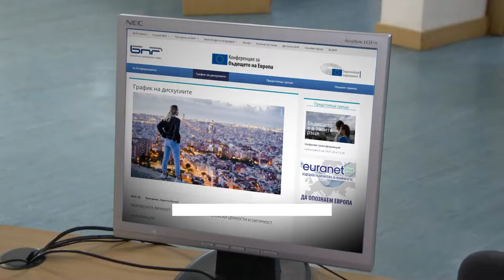"Нашата Европа": Дигиталната трансформация на местната власт - среща - дискусия на Радио Варна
Радио Варна организира среща – дискусия Дигитална трансформация на местната власт. Събитието е част от проекта на Българското Национално Радио НАШАТА ЕВРОПА, осъществяван съвместно с Бюрото на Европейския парламент в България.